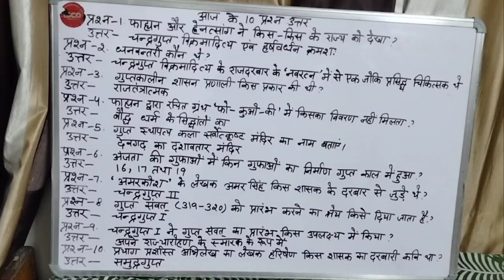General Knowledge | Gupta Period (Gupt Kaal)